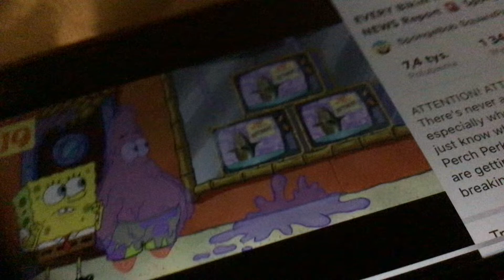Monster snail eats fish (SBSP)